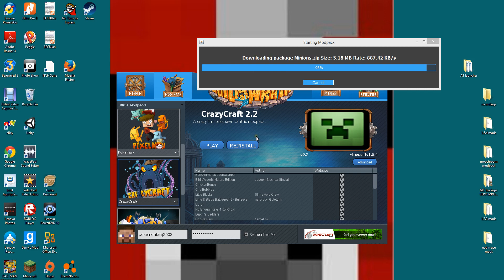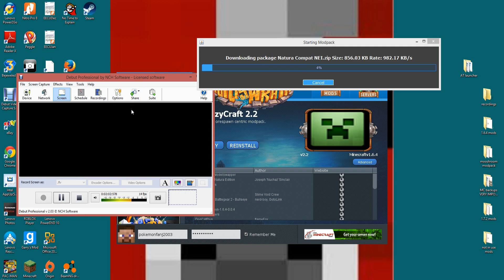should i start crazycraft? 0o0